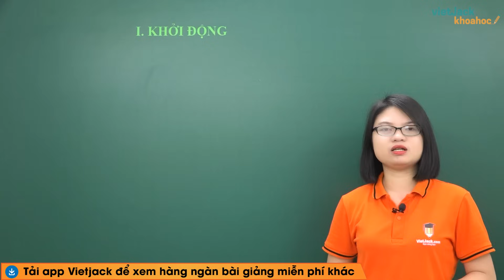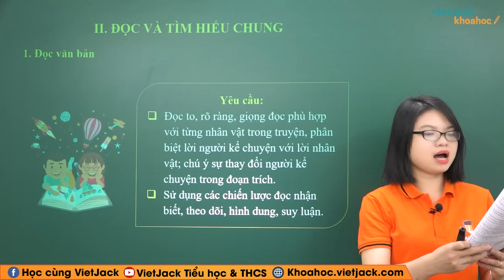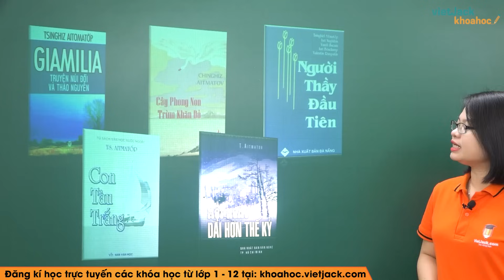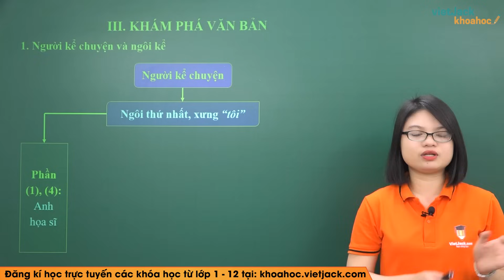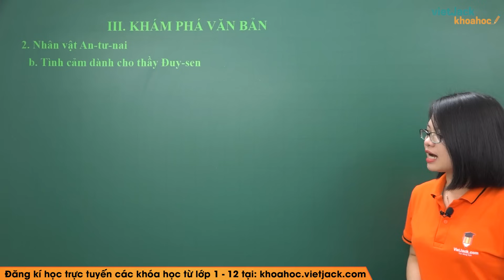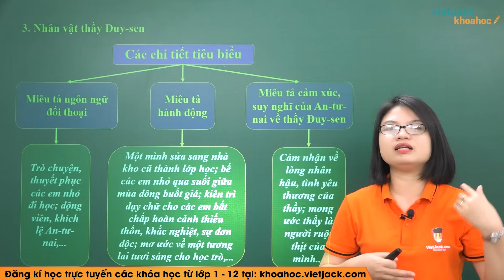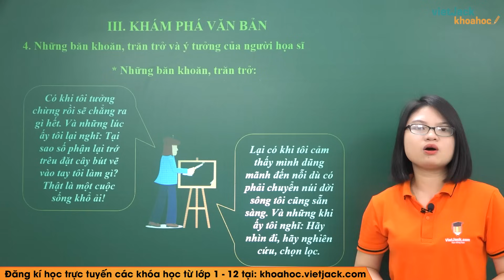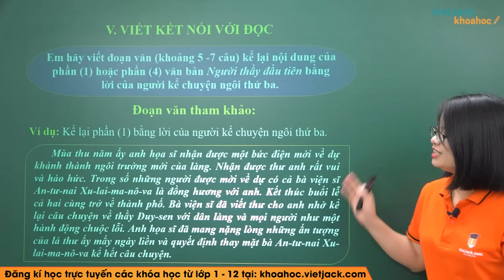Người thầy đầu tiên - Ngữ văn 7 - Kết nối tri thức - Cô Trương San (HAY NHẤT)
Người thầy đầu tiên là bài học quan trọng trong chương trình Ngữ Văn 7 - Kết nối tri thức. Trong bài giảng này, cô sẽ giúp các em tìm hiểu tất cả các kiến thức trong tâm nhất bài học. Từ đó, các em sẽ giải các dạng bài tập từ cơ bản nhất đến nâng cao. Các em chú ý theo dõi bài học cùng cô nhé !

00:00 Giới thiệu
00:46 I. Khởi động
03:05 II. Đọc và tìm hiểu chung
14:20 III. Khám phá văn bản
31:30 IV. Tổng kết
32:56 V. Viết kết nối với đọc